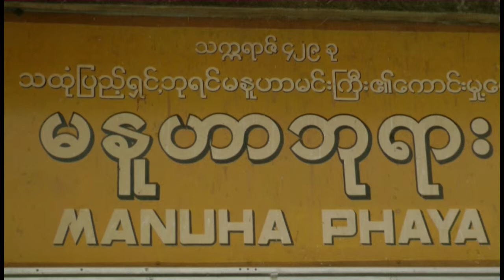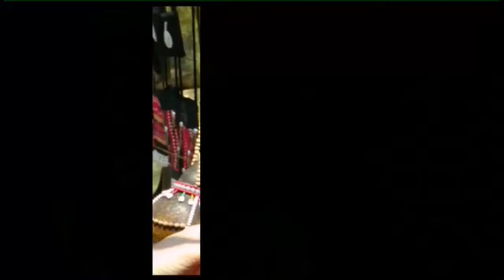Myanmar 2013 HD deel 3 BAGAN, KYAING TONG, PINDAYA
Rondreis in Myanmar 2013 met Anders dan Anders (Master Tours). BAGAN, KYAING TONG, PINDAYA.